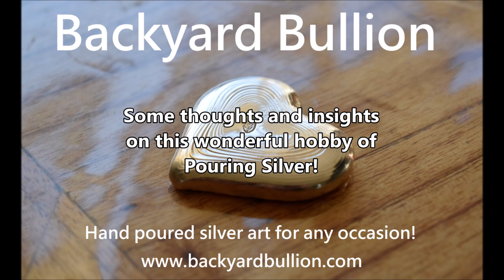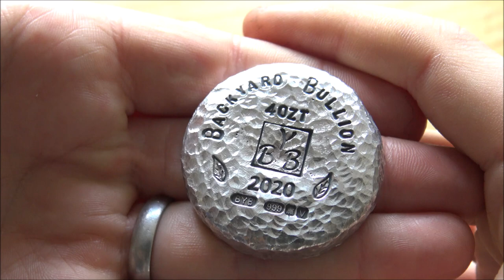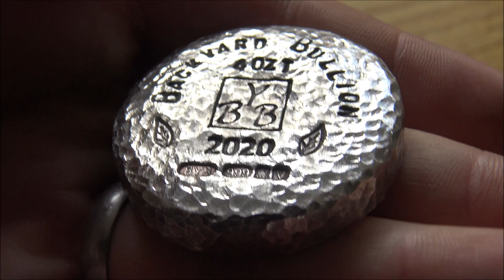Reflecting on Silver, YouTube & how life changes!